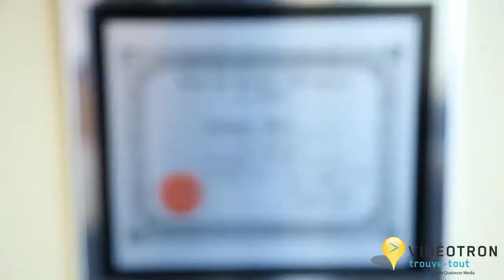Optica St-Hubert 4509262124